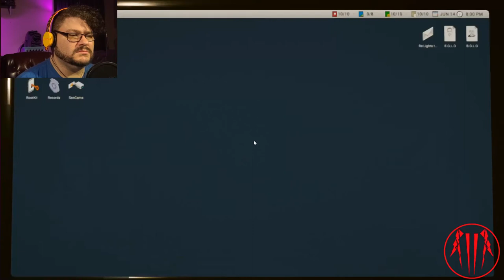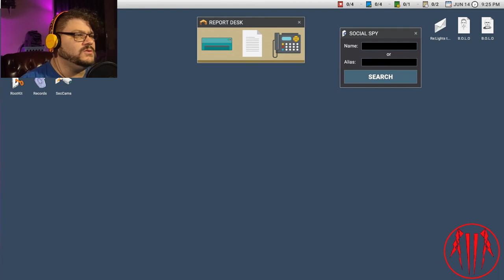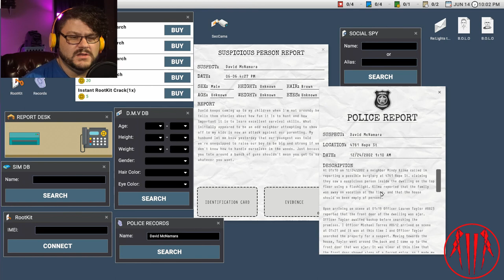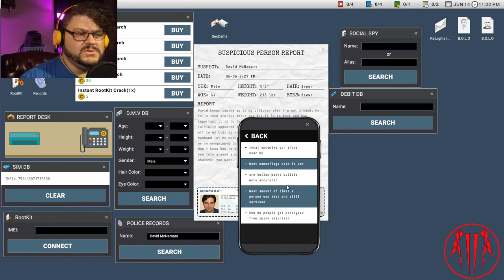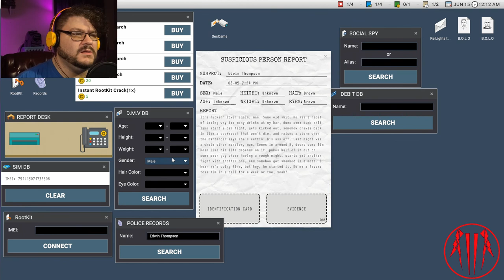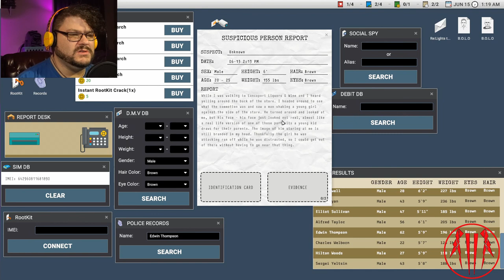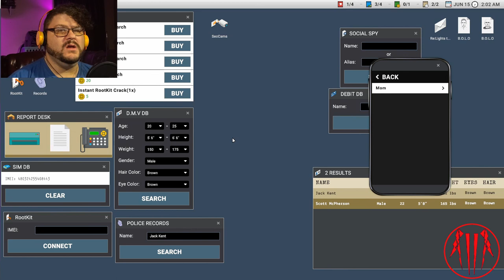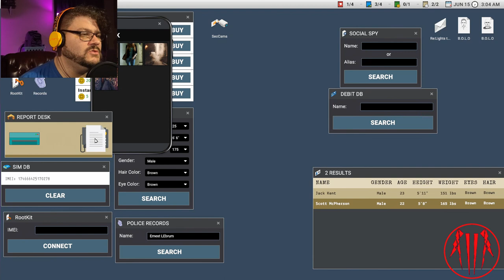Your gonna stick the needle where? Scrutinized Night 1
Night 1 in Normal mode. I am fairly certain someone keeps turning out my lights.

Pretty fun game though I didn't see too much action other than some lights turning off and on.